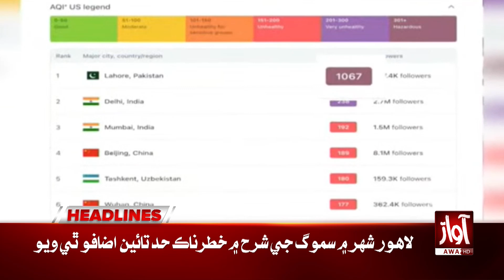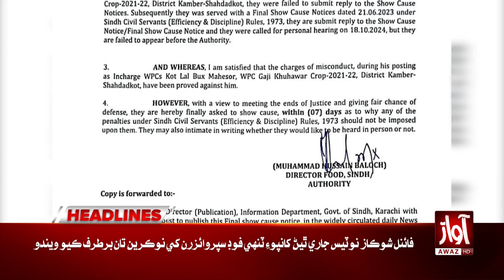IMF Big Demand For Pakistan | Awaz Tv News Headlines 03 PM | Mini Budget Prepartion?